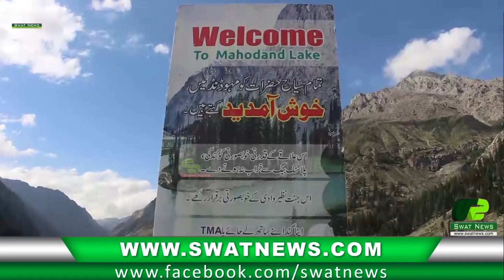Kalam Mahudand Swat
mahoodanlake # kalamswat